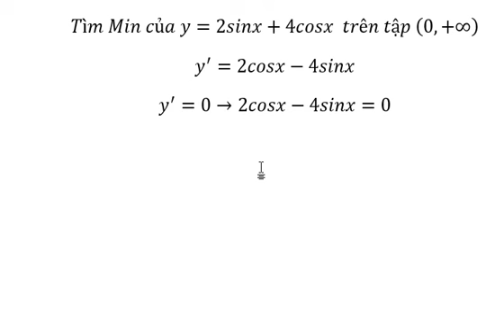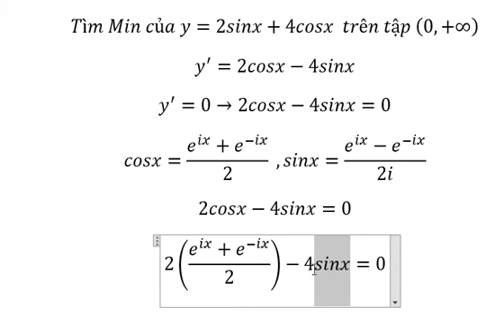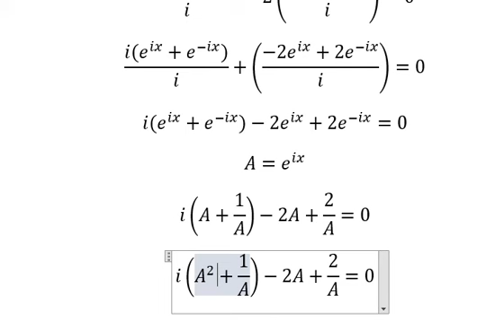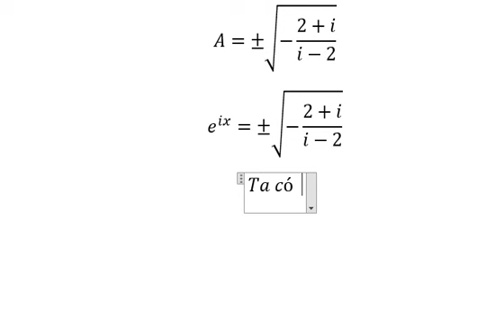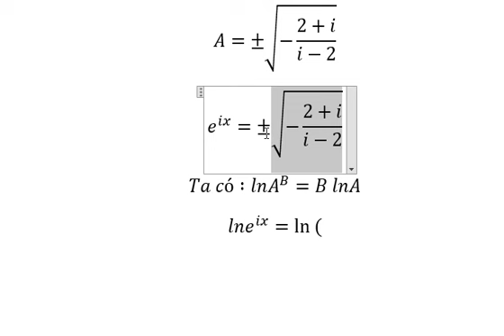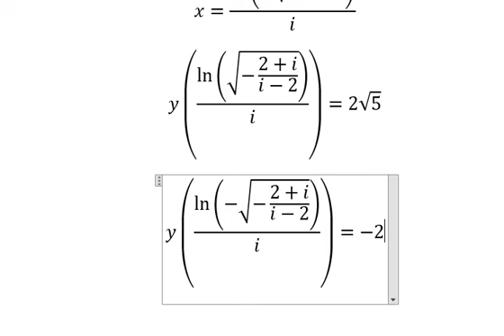Toán Cao Cấp: Tìm Min của y=2sinx+4cosx trên tập (0,+∞) - Hàm số phức lượng giác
Đây là video hướng dẫn cách giải tìm min và max bằng số phức hóa